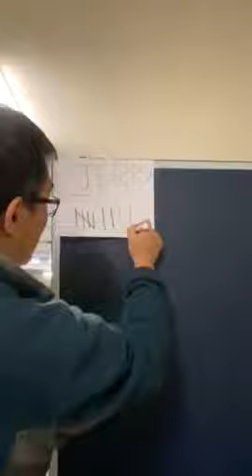April 6, 2020